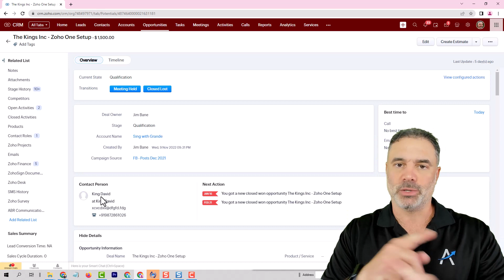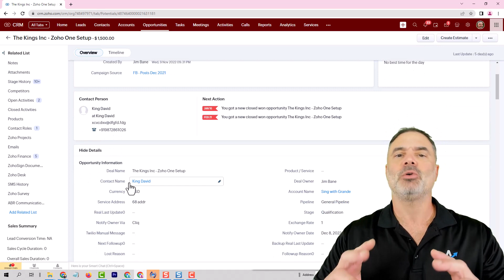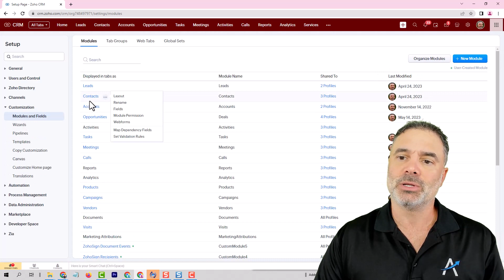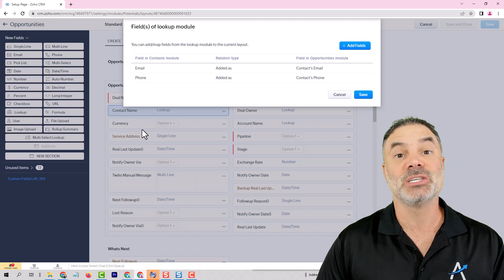Extending The Lookup Fields Functionality - Zoho CRM Training Video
At Amazing Business Results, we excel at crafting solutions that are precisely tailored to our client's business needs. Our approach involves extracting client business requirements and translating them into custom Zoho systems that are unique to their business. We also provide comprehensive Zoho development and training services to ensure that employees are using the systems correctly.

My Book